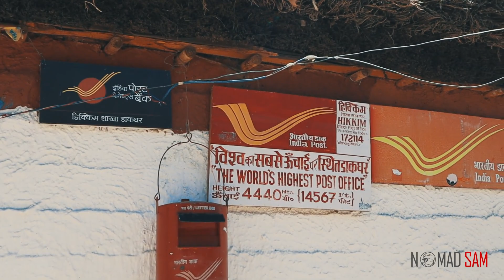Hikkim Komic Langza | Episode 6/10 | Spiti - Back to the Origins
World's Highest Post Office & Village along with Mahindra Thar Review Video Location